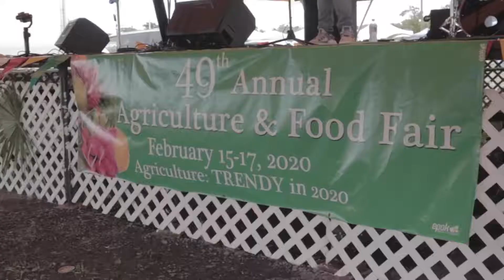Gyasi Clarke performs at Agrifest 2020 in St. Croix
I got the amazing opportunity to perform for the very first time at the 49th annual Agriculture & Food Fair, also called Agrifest. Here is a quick recap.

Shot by Teamfaktornize. Check out their YouTube page for more great content!